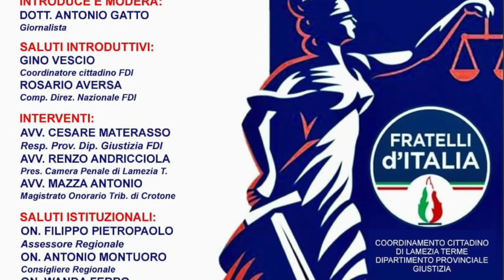Wanda Ferro - Convegno "Verso una Giustizia Giusta"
Wanda Ferro,  parlamentare (FdI) - Convegno "Verso una Giustizia Giusta" - Lamezia Terme (Cz) - 10 novembre 2023 Verso una Giustizia Giusta  - A cura di Antonio Abbruzzese e Tania Klim